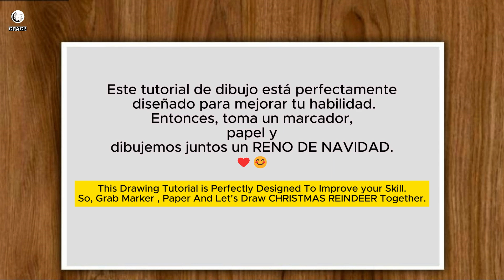CÓMO DIBUJAR UN RENO ❤️ (FÁCIL 😊)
DIBUJAR UN RENO